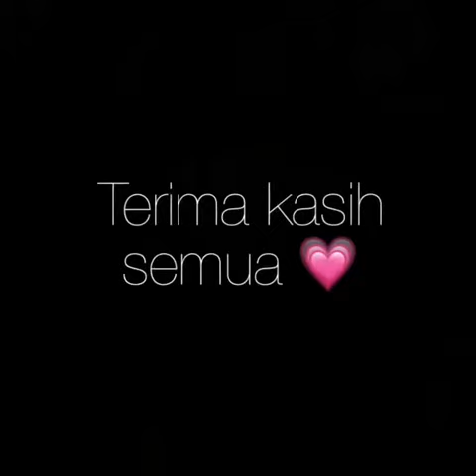Terima kasih semua 💗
Kami komited dalam memastikan keperluan muzik anda deliver ke tangan anda dengan pantas setiap hari 💪🏻

Berminat boleh terus hubungi;
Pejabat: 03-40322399